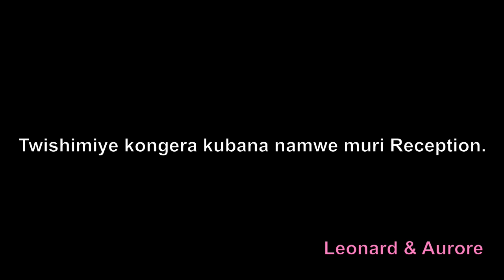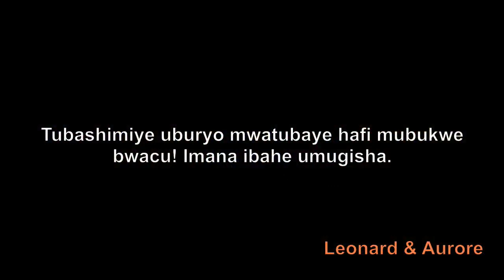Mutesi Aurore & Ndanyuzwe Leonard wedding Reception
Imboni Broadcasting Agency. DUTANGA SERVICE YA ONLINE STREAMING MUBIRORI, MU NAMA NDETSE N'IZINDI EVENT ZOSE!!